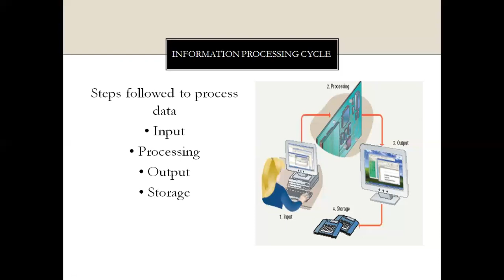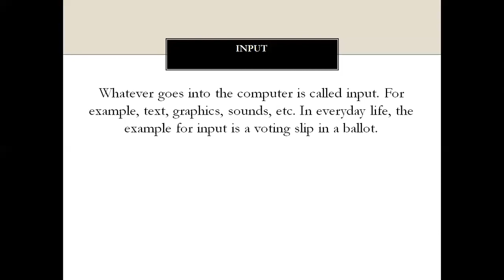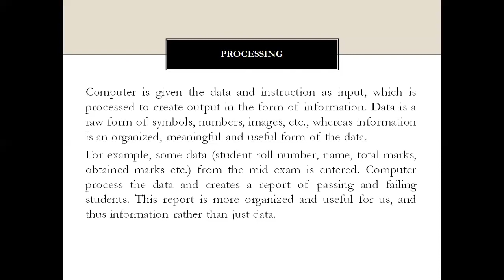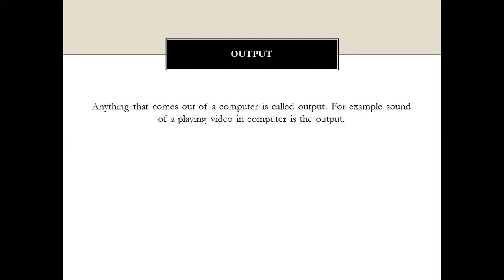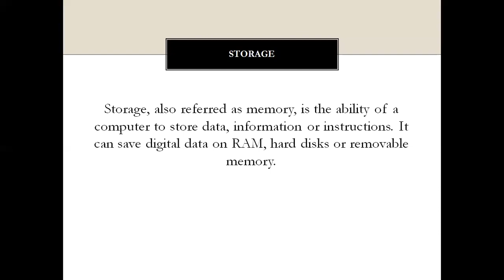Information processing Cycle in computers | components of the information processing cycle| input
ONLINE EDUCATION# Information processing Cycle with Diagram | Input | Output | Processing | Storage | components of information processing cycle | data processing and information processing
Steps followed to process data
• Input
• Processing
• Output
• Storage
INPUT
Whatever goes into the computer is called input. For example, text, graphics, sounds, etc. In everyday life, the example for input is a voting slip in a ballot.
PROCESSING
The computer is given the data and instruction as input, which is processed to create output in the form of information. Data is a raw form of symbols, numbers, images, etc., whereas information is an organized, meaningful, and useful form of the data.
OUTPUT
Anything that comes out of a computer is called output. For example, the sound of a playing video in a computer is the output.
STORAGE
Storage also referred to as memory, is the ability of a computer to store data, information, or instructions. It can save digital data on RAM, hard disks, or removable memory.
ONLINE EDUCATION# Information processing Cycle with Diagram | Input | Output | Processing | Storage